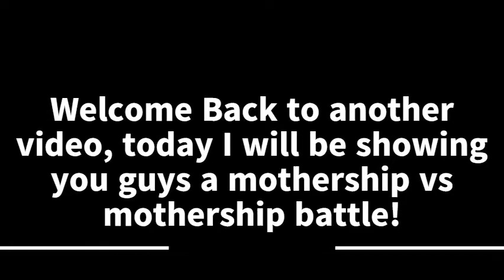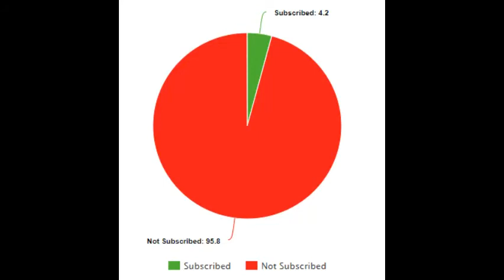*Mothership vs Mothership* | (Diep.io 1v1)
In this video I will be involved in a Mothership battle!

Please tell me your thoughts and suggestions in the comments section!

Song: Eclipse
Artist: Jim Yosef

Thanks for reading this deep into the description!

Stay Safe!